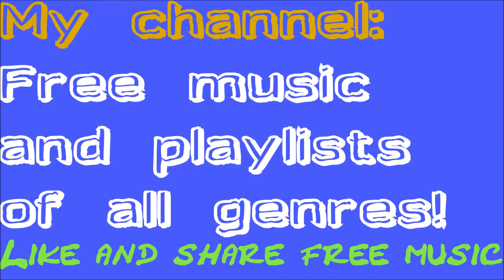"Forest Rhythm" 90s Electro Dance Instrumental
NO ROYALTY: Best old instrumental beat. Playlist on my channel! 90s electro dance techno for lsd trance or backround music.